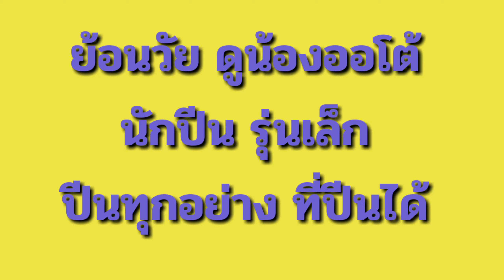EP.292 ย้อนวัยเยาว์ ดูน้องออโต้ นักปีน รุ่นเล็ก